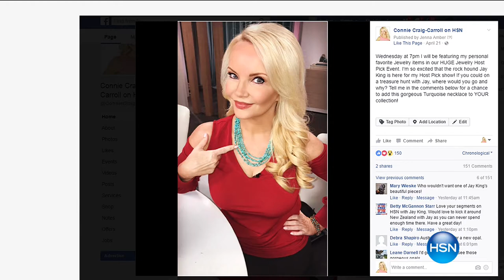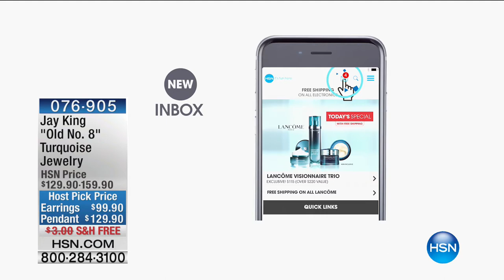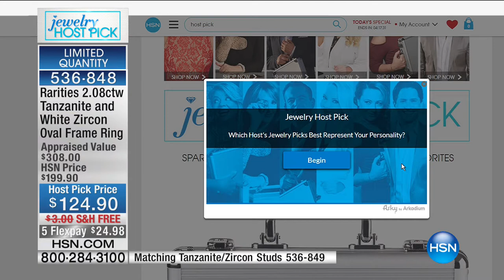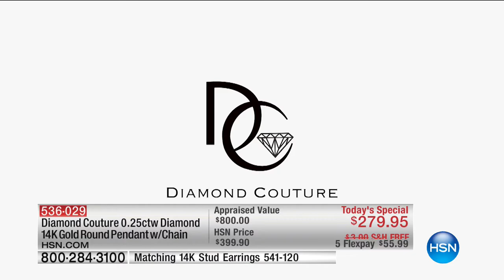HSN | The Monday Night Show with Adam Freeman 04.24.2017 - 07 PM